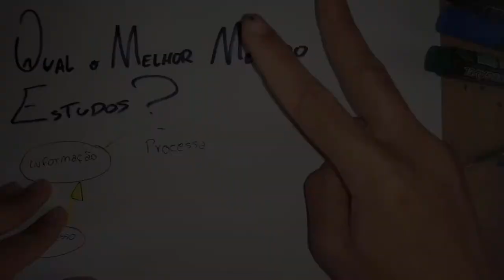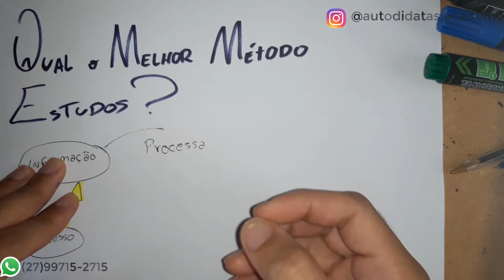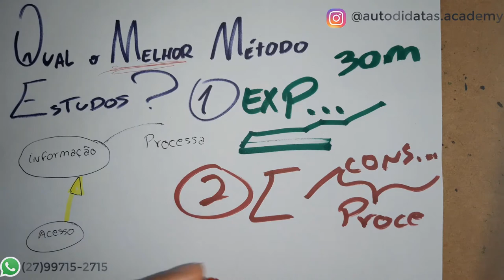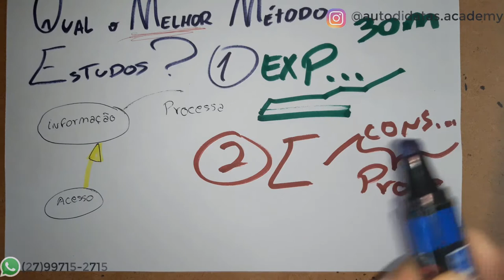Vc precisar parar de consumir tanta INFORMAÇÃO ou nunca vai conseguir aprender com EFICIÊNCIA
O que a tragédia em Beirute, e o Inglês do Eduardo Bolsonaro tem em comum? Assista essa aula pra saber.

🎁 Pegue o acesso para o curso Gratuito pra você Aprender + Rápido e Melhor:
11 Estratégias Avançadas de Estudos

MEUS CURSOS E TREINAMENTOS

✍️ Se vc tem dificuldade de entender e reter o que vc estuda, faça... Anotações Eficientes a Formula da Compreensão do Conteúdo

🧠Se vc quer minha ajuda para estudar de forma eficiente, e com acompanhamento, faça... Academia do Autodidata, além dos vídeos explicando as estratégias tbm tem contato direto comigo no telegram todos os dias para tirar suas dúvidas e receber feedback.